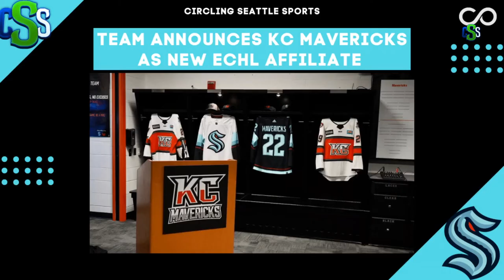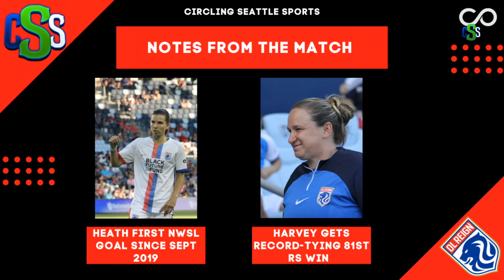Kraken re-sign Ryan Donato, how good can their offense be this upcoming season?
In the Kraken segment of CSS on Converge, Bel and Charles discuss the team re-signing Ryan Donato, naming the Kansas City Mavericks as their new ECHL affiliate, and so much more! Tune in!